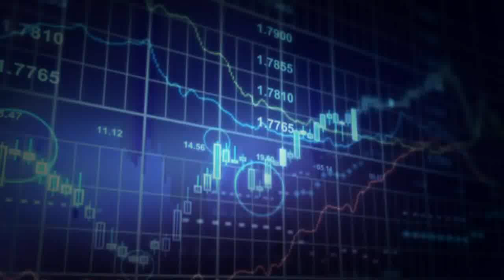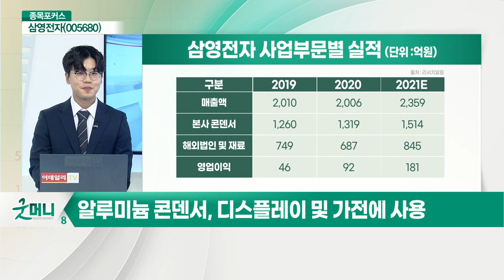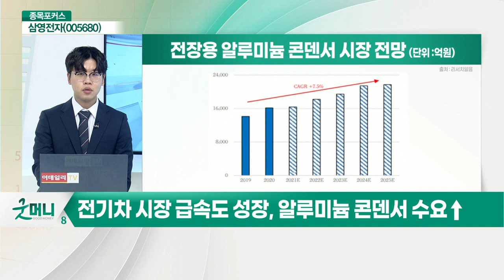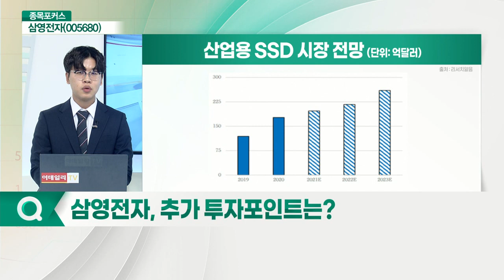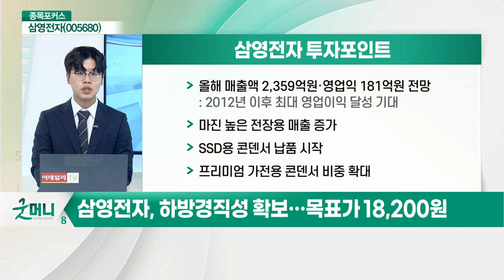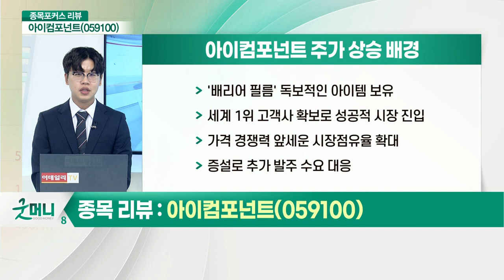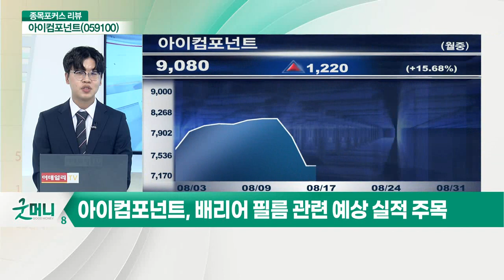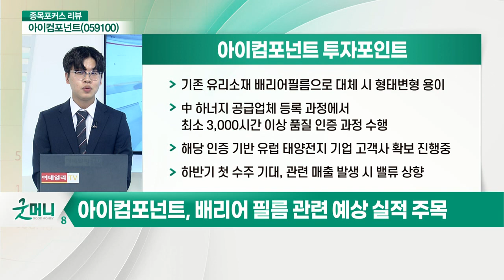삼영전자(005680)... 펜트업 수요로 실적 개선 기대_종목포커스 (20210831)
삼영전자(005680): 펜트업 수요로 실적 개선 기대
Q. 동종업계 내 주요 경쟁사는?
Q. 현재 시장에서 안정적 수익 기대?
Q. "절대적 저평가 상태"… 이유는?
Q. 추가 투자포인트는?
Q. 장기적 관점에서 투자전략은?

소프트센(032680): 원격진료, 빅데이터, 폴더블폰 관련주
Q. 전일 주가 급등… 우상향 배경은?
Q. 시총 1,000억원대 진입… 전략은?

아이컴포넌트(059100): 배리어 필름 세계 1위사 도약
Q. 주가 상승세 지속… 이유는?
Q. 지금 매수해도 될까… 전략은?